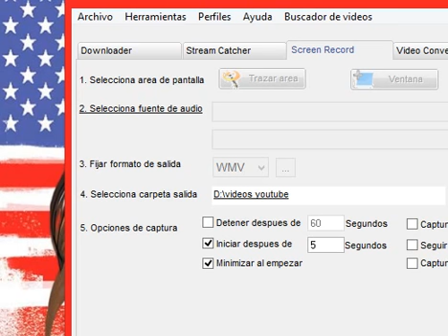Melania Trump; una modelo en la Casa Blanca 2016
Hija de un agricultor comunista y de Amalija, dedicada al hogar, Melania creció en el campo al lado de su hermana mayor, Inés, con quien siempre se identificó plenamente.

Su físico, que coronaba una fuerte personalidad, fue el que la sacó del anonimato en 1987, cuando el fotógrafo Stane Jerko la encontró por casualidad afuera de su colegio en Liubliana (capital de Eslovenia).

Atraído por su belleza, Jerko le propuso realizar una sesión fotográfica que días después le otorgaron su primer portafolio que pusieron frente a ella la posibilidad de una carrera
como modelo.

Melania no lo dudó. Abandonó sus estudios de arquitectura en la Universidad de Liubliana, para inscribirse en una escuela especializada en modelaje y a los 18 años fue elegida para ser la imagen de la firma Vezenine Bled, al tiempo que comenzó a participar en diversos concursos de belleza.

Pero la joven tenía la mirada de sus felinos ojos azules mucho más allá de sus fronteras, por lo que tras firmar con una agencia de modelos y cambiar su apellido por el de Knauss, comenzó a desfilar por algunas pasarelas de París y Milán.

A mediados de la década de los 90, y con el dominio total de cinco idiomas (esloveno, alemán, francés, serbio e inglés) pero sin despuntar en el mundo de la moda, Melania tomó una decisión que terminaría por cambiar su vida: probar suerte en Estados Unidos.

Su 1.80 de estatura, su complexión delgada y sus pequeños, pero profundos ojos azules, desembarcaron en Nueva York, donde según una investigación de Associated Press, cobró 20 mil dólares por unos trabajos de modelaje realizados entre los meses de agosto y septiembre de 1996, fechas en las que según la agencia estadunidense solamente tenía una visa de turista, que le impedía trabajar de manera “formal” en EU.